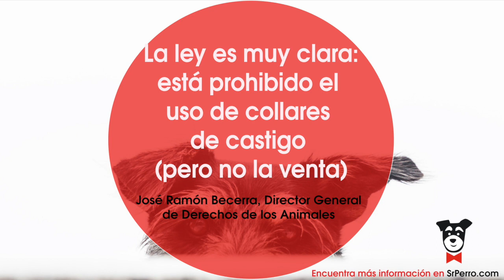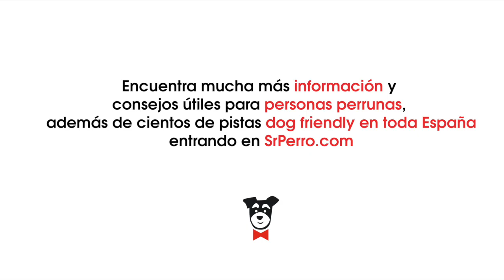Está prohibido en España el uso de collares de castigo en perros, (pero no la venta)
Si hoy en día un policía en cualquier municipio de españa un policia te ve con un collar de ese tipo en tu animal, la sanción es inmediata, explica José Ramón Becerra, Director General de Derechos de los Animales.

La ley es muy clara y tajante al respecto, ha prohibido determinadas herramientas como los collares de castigo o de descargas y no se necesita desarrollo reglamentario.

Más información en SrPerro.com